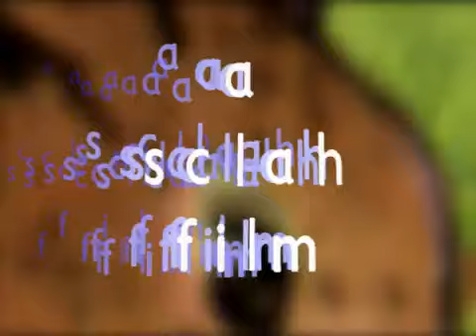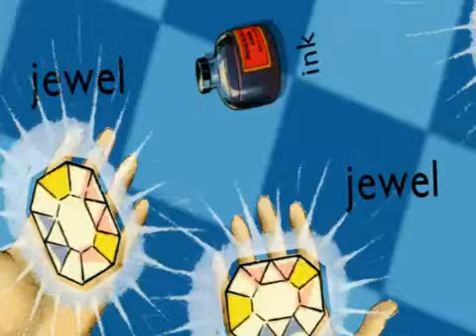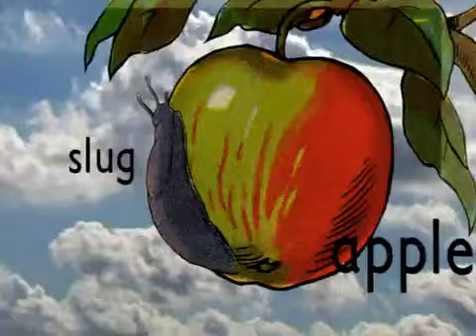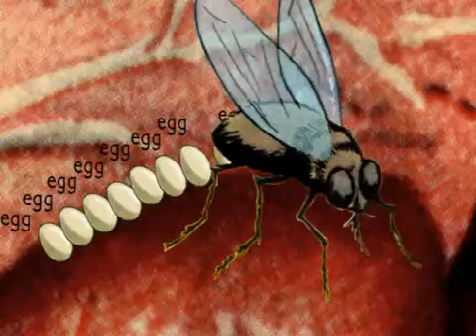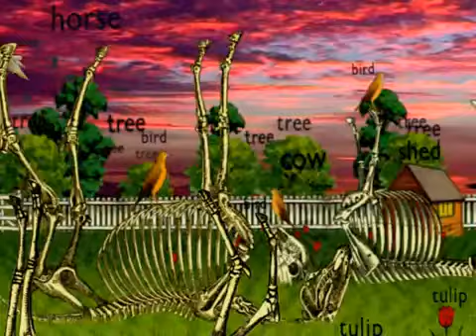Run Wrake - Rabbit (2005)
Rabbit (2005), a short animated film by Run Wrake based on drawings by Enid Blyton illustrator Geoffrey Higham. "When a boy and girl find an idol in the stomach of a rabbit, great riches follow, but for how long?"

key credits
director
Run Wrake
assistant animator:
Martin Morris
Barnaby Hewlett
Murray John
editor:
Rich White
dubbing editor:
Craig Butters
dubbing mixer:
Cliff Jones